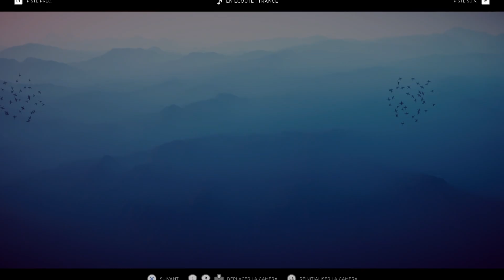HUMANITY - Séquence 05 épreuve 03-A : Solo aérien